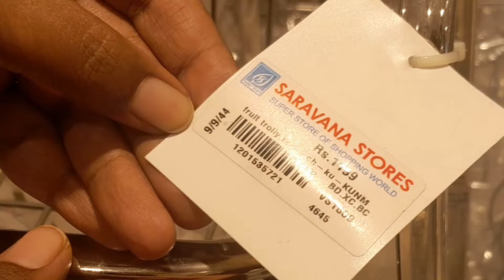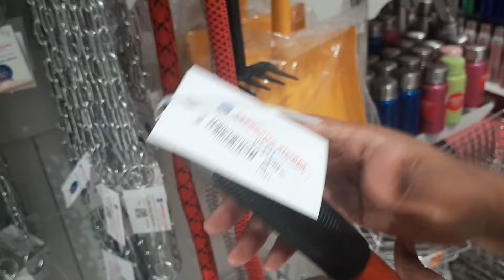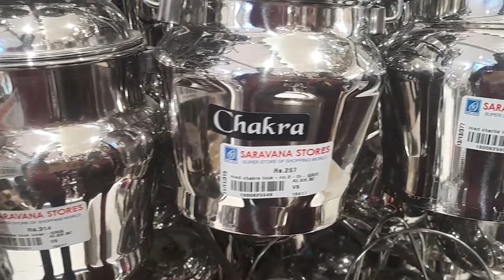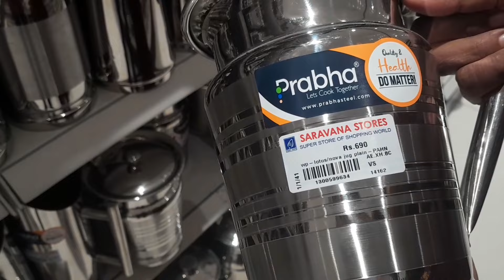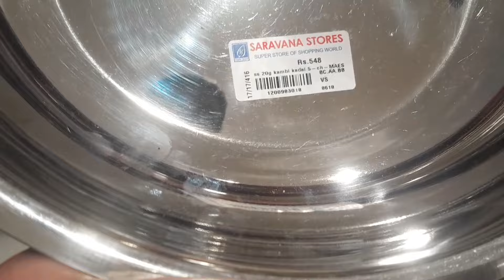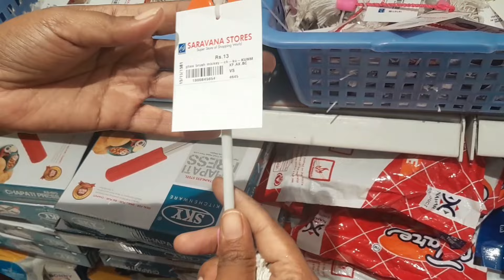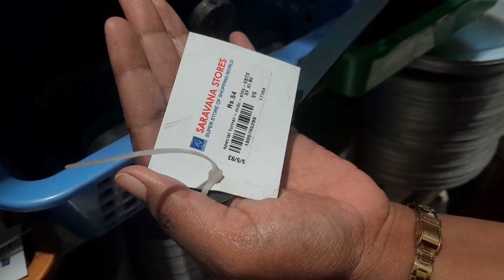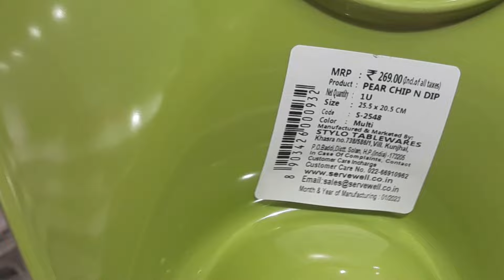saravana stores madurai|with price|shopping